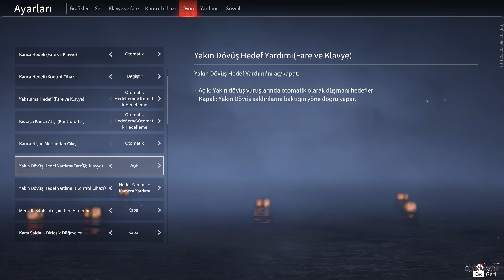Naraka Bladepoint 6. Bölüm Görevler -18. Kısım Duvardan Hançer ile Sekerek Düşmana Vur Görevi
Merhaba arkadaşlar